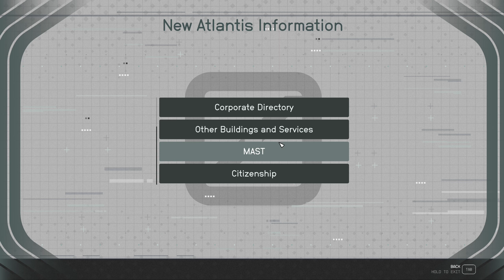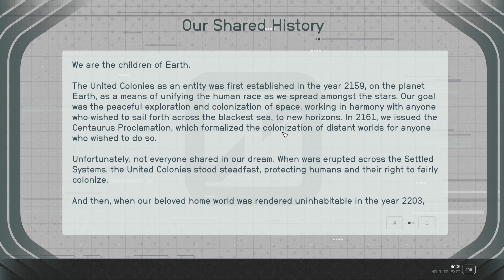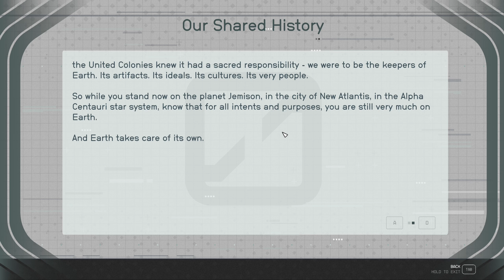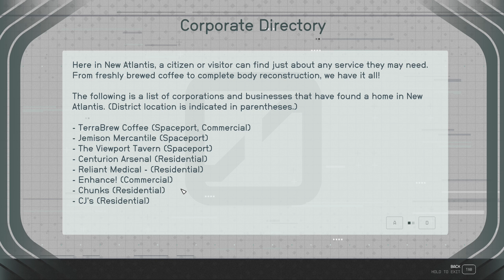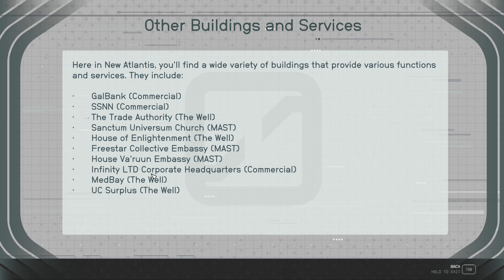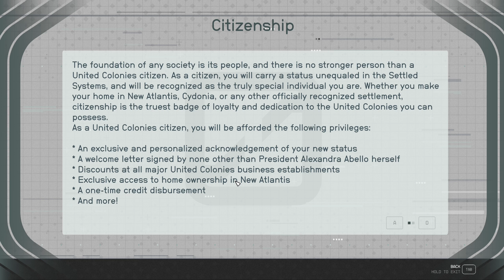Cosmic Explorers | STARFIELD #5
A new member joins Constellation.